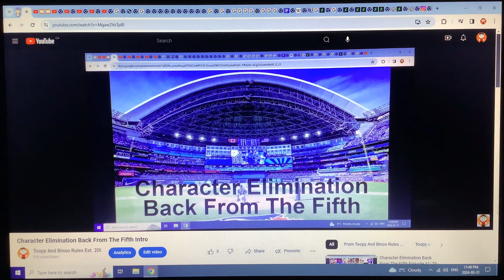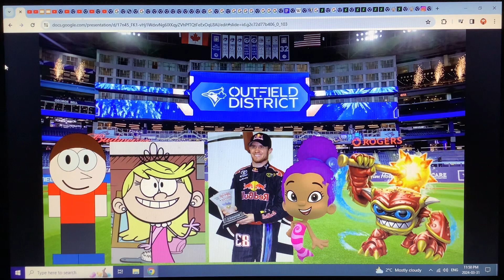Character Elimination Back From The Fifth Episode 43: Scrambling To Win